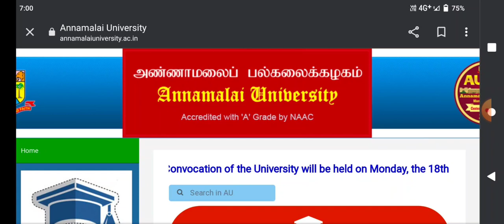ANNAMALAI UNIVERSITY 2022 💯 COLLEGE OPEN WELCOME PARTY CLASS START COUNSELLING